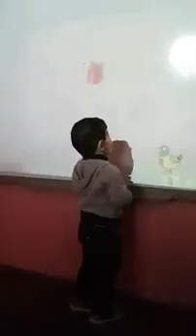قام الطفل عمر من روضة اكاديمية ميناس في إلقاء قصة حرف ل